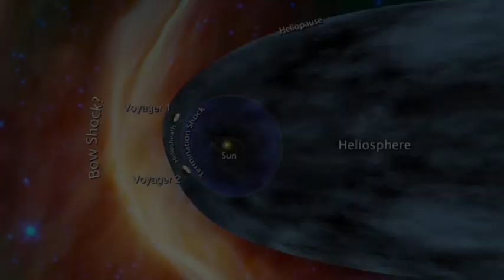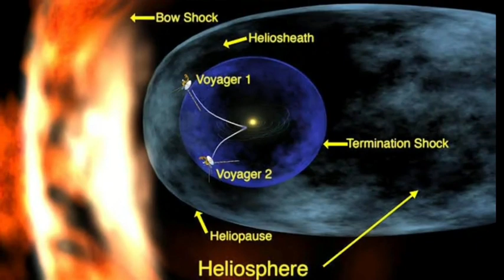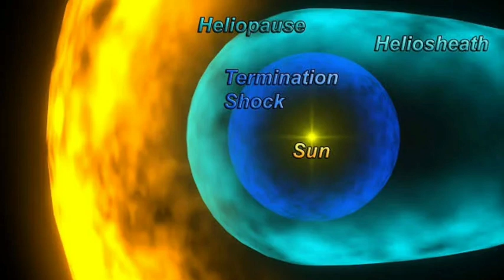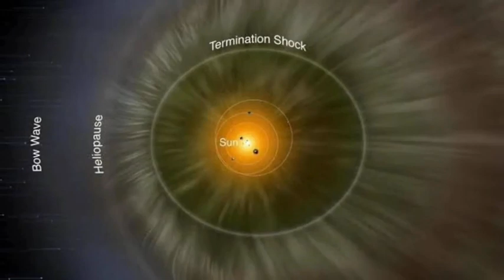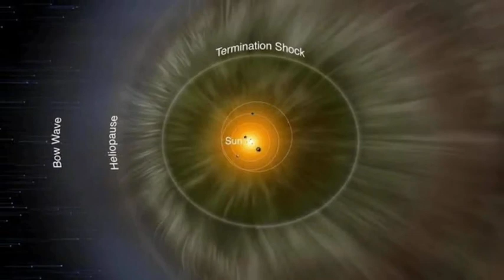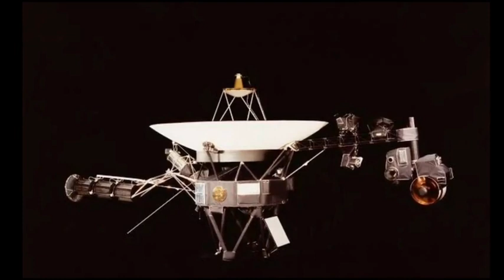What Voyager Discovered Deep in the Solar System?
Voyager probes one and two are the most important reducers we have and through them we were able to understand the universe in a different way. These probes transmit the information of the farthest parts of the solar system in real time and at the speed of light. Information that we may not even have the opportunity to check for years. But it's been a while since the Voyager probe sent us strange information from deep space and we were able to understand what happened beyond the system. An event that surprised even NASA engineers. Now, what are these strange messages that Voyager 1 sent us from deep space?

Thanks